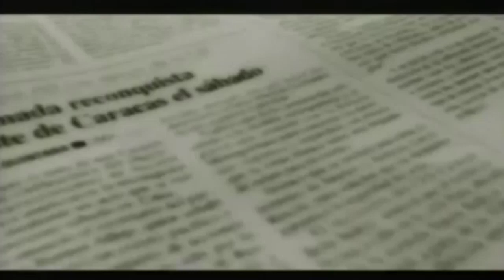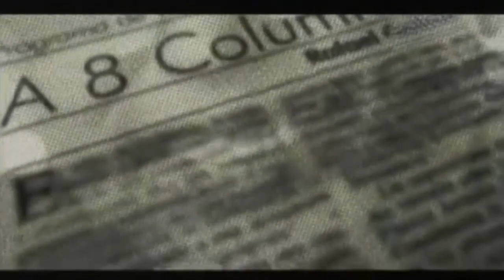🚚💰 Eduardo Vale: Si no se cobra el aseo SERÁ DIFÍCIL mantener el servicio financiado por la Alcaldía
Hablamos en A 8 Columnas ⚡con Eduardo Vale, presidente de la Cámara Municipal de Maracaibo 🟠, quien afirmó que "la Alcaldía de Maracaibo tiene 7 meses financiando la recolección de basura ♻️🚚". Además, habló sobre "la cosa política".